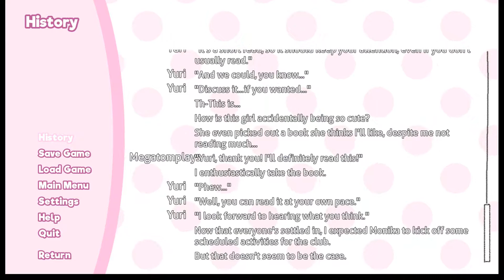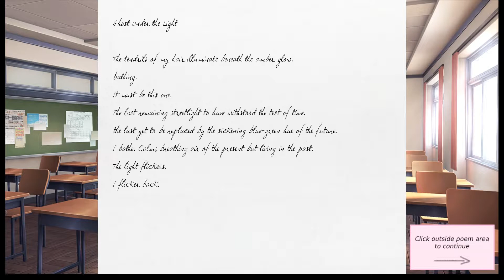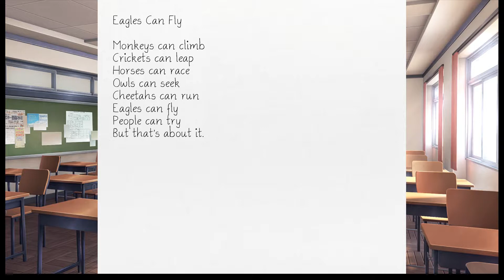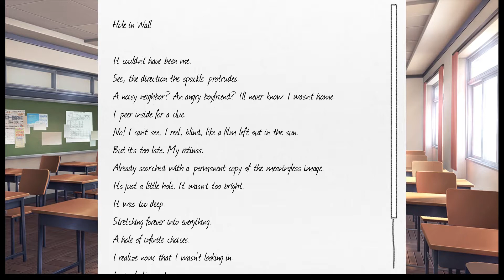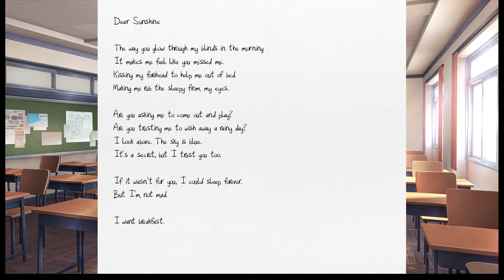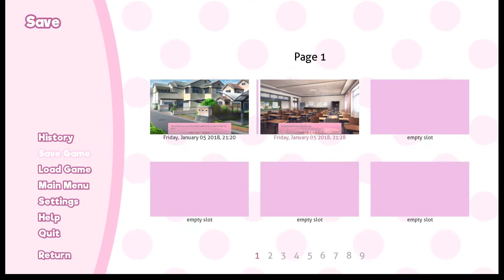Doki Doki LiTERATURE CLUB ep2 IT'S GETING A LITTLE SAUCY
Things get a little exciting glad nothing bad happened!
Doki Doki Literature club is a dating sim(?) where you get to choose between 4 (3) different girls to woo.  It looks stunning so far and I don't get the dark warnings but i'm sure we will see what that's all about later.
Song: I Found Love (feat. Brenton Mattheus) - Dustin Miles